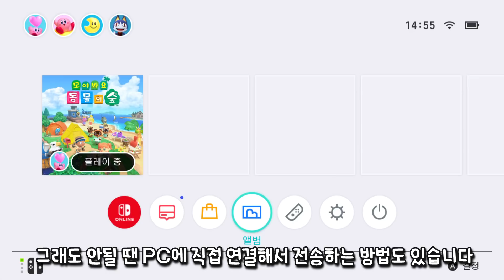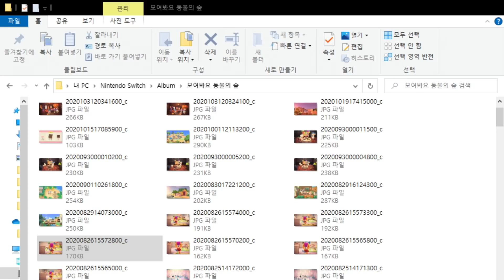[모동숲] 스마트폰으로 사진 전송 방법과 기간한정 귀여운 포토 프레임 서비스!!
12월1일 본체업데이트로 한층 더 쉬워진 사진 전송!!
스마트폰으로 전송하는 법과 PC로 전송하는 방법
거기에 맞춰 귀여운 동숲 포토 프레임이 서비스되고 있답니다!!
기간은 2021년 1월 7일까지~ 0ㅅ0)
ฅ( ̳͒•ಲ• ̳͒)♪ 안녕하세요! 새벽빛(=새빗)입니다.
이 채널은 주로 동물의 숲 영상을 올리고 있습니다.
모여봐요 동물의 숲(모동숲), 튀어나와요 동물의 숲(튀동숲)에서의
ฅ( ̳͒•ಲ• ̳͒)♪ 일러스트
🎀 아기쥐작업소
ଘ(੭*ˊᵕˋ)੭* 제 영상을 무단으로 사용하지 말아주세요.